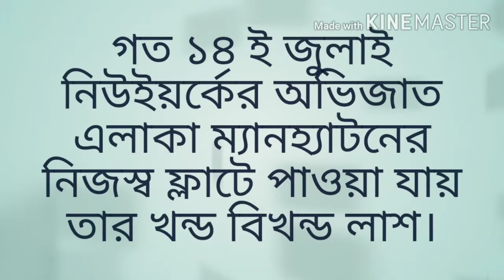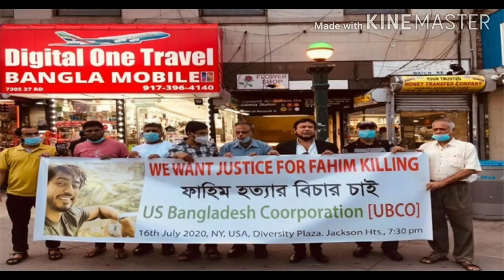ফাহিম সালেহ কেন ও কিভাবে খুন হলেন।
তোমার মৃত্যু আর একবার স্মরণ করিয়ে দিল সেই পুরনো প্রবাদ, "ঘরের শত্রুই বড় শত্রু"।